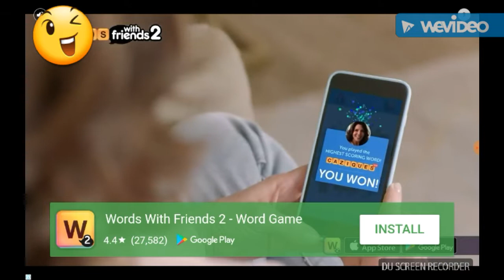Dune! So many ads!!!!!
Dune is a android app and is free to download.